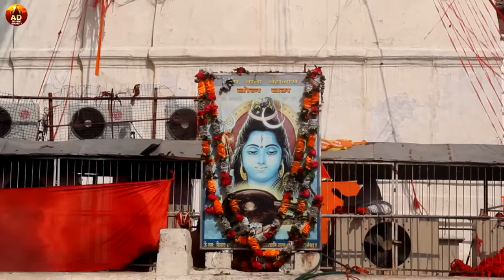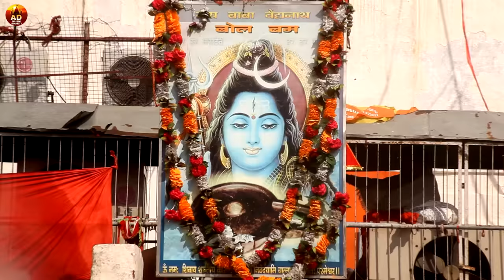अनु दुबे का नया सुपरहिट काँवर गीत | Nonstop-Jukebox 2023 | Bol Bam Special | Bhojpuri Kanwar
Title : अनु दुबे का नया सुपरहिट काँवर गीत

Singer : Anu Dubey

Label : AD Music Bhakti

Copyright : AD Music Bhakti

Digital Managed By :  AD Music Bhakti & Team

आप सभी भोजपुरी दर्शको को मेरा प्रणाम , मै अनु दुबे  तहे दिल से आप सभी का धन्यबाद करती हूँ। आप लोगो ने मुझे बहुत प्यार और आशीर्वाद दिया, इसका मै बहुत बहुत शुक्रगुजार हूँ। आप सब से अनुरोध है की, आप सब हमारे इस चैनल AD Music Bhakti  को भी इसी तरह प्यार और आशीर्वाद देते रहिये।